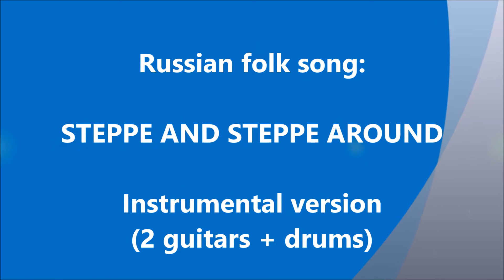Степь да степь кругом, инструментальная музыка, Instrumental music, Русская народная песня, Биру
Инструментальная версия (2 гитары + барабаны) русской народной песни "Степь да степь кругом".
Instrumental version (2 guitars + drums) of the Russian folk song "Steppe and steppe around".